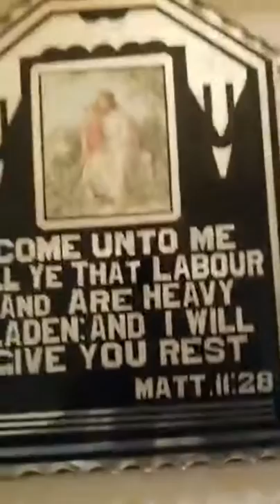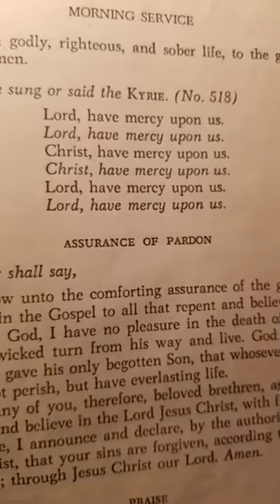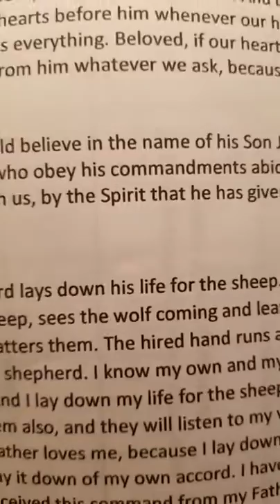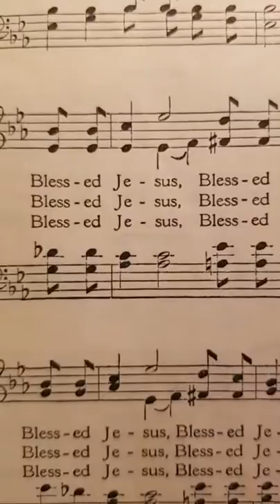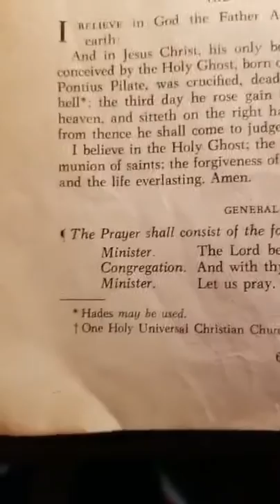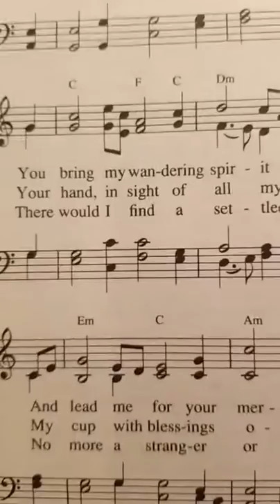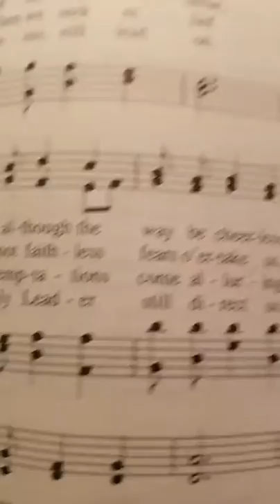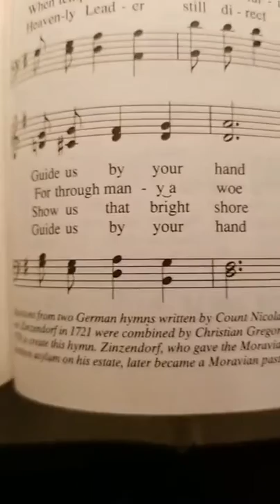Sunday worship April 25 2021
Good Shepherd Sunday
Scriptures:  Acts 4:5-12      Psalm 23
                      I John 3:16-24  John 10:11-18
Sermon:  "Shepherds"